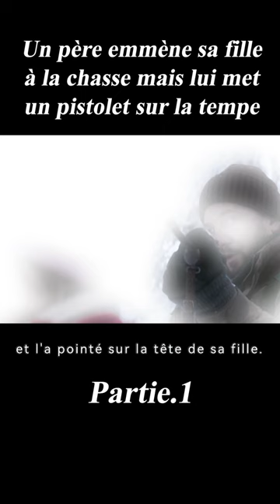1/3shortsUn père emmène sa fille à la chasse mais lui met un pistolet sur la tempe#shorts#film#movie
Titre:Thelma
Histoire:A confused religious girl tries to deny her feelings for a female friend who's in love with her. This causes her suppressed subconsciously-controlled psychokinetic powers to reemerge with devastating results.

Director
Joachim Trier
Writers
Eskil VogtJoachim Trier
Stars
Eili Harboe, Kaya Wilkins, Henrik Rafaelsen